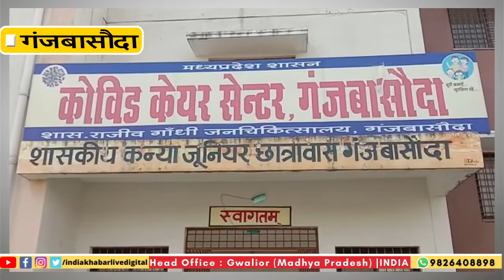गंजबासौदा में पुनः होगा कोविड सेंटर प्रारम्भ...